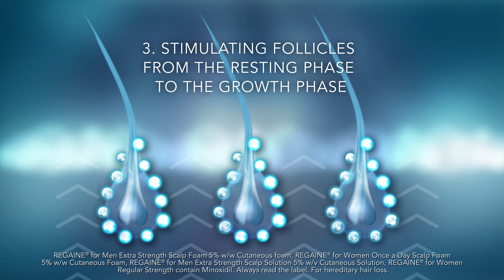How MINOXIDIL Works for Hair Loss - REGAINE® Hair Loss treatments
Minoxidil is the only non-prescription treatment clinically proven for female and male pattern hair loss.

Minoxidil was discovered in clinical trials for high blood pressure treatment. During the trials, minoxidil showed signs of being able to re-grow hair.

Minoxidil works by increasing the blood flow that stimulates hair follicles, revitalising them by working deep down at the root. Promoting hair regrowth in four ways:
- Reversing follicle miniaturisation
- Increasing blood flow to the follicle
- Stimulating follicles from the resting phase to the growth phase
- Increasing the length of time of the growing phase

Reactivate your inactive hair follicles. By applying REGAINE®at the root, you could stop and even reverse hair loss.

REGAINE® for Men Extra Strength Scalp Foam 5% w/w Cutaneous foam, REGAINE® for Women Once a Day Scalp Foam 5% w/w Cutaneous Foam, REGAINE® for Men Extra Strength Scalp Solution 5% w/v Cutaneous Solution, REGAINE® for Women Regular Strength  contain Minoxidil. Always read the label. For hereditary hair loss.